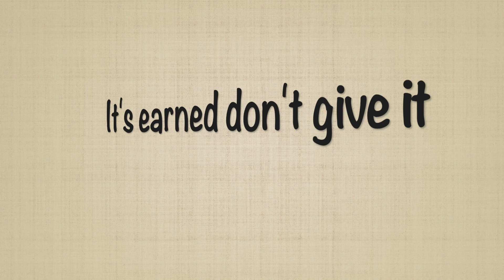Trust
This song goes with our word of the month for Core Essentials.